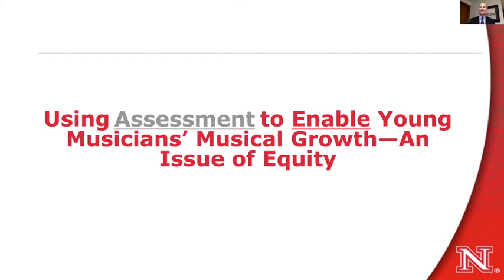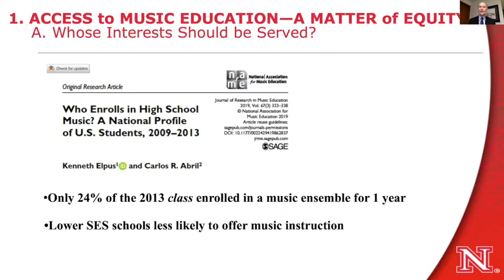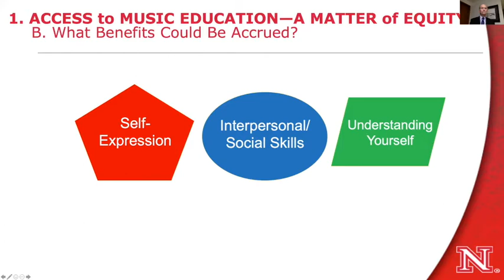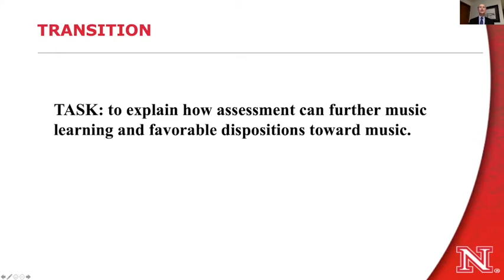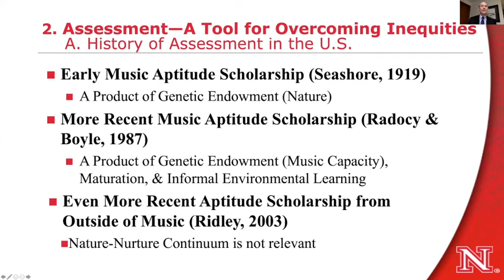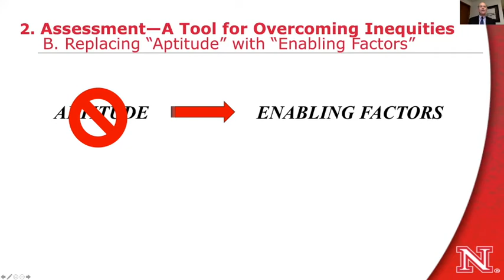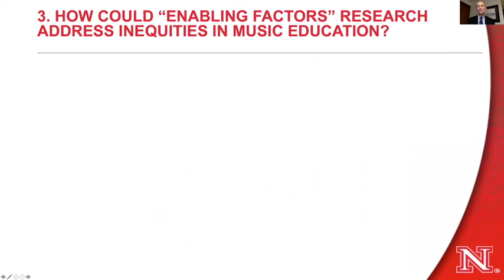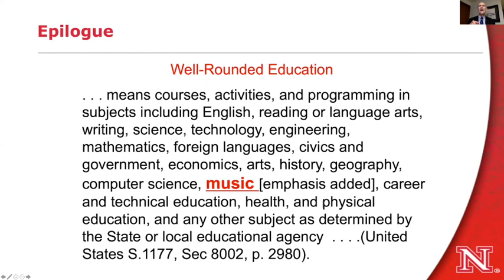Using Assessment to Enable Young Musicians’ Musical Growth—An Issue of Equity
Presenter Glenn Nierman

A selected presentation from the cancelled 34th ISME World Conference that was to be held in Helsinki from August 2-7, 2020.

Each presentation has been selected by ISME President Susan O'Neill as representing the conference theme of Visions of Equity and Diversity and would have stimulated the conversations and discussions of the more than 1,500 ISME members had the conference taken place.